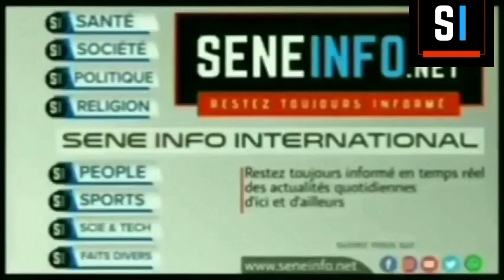Tunku Xibaar Yi Biir Rew Mi Ak Bitim Reew